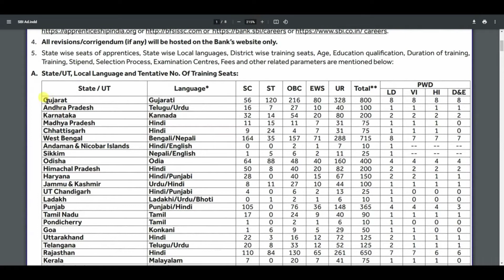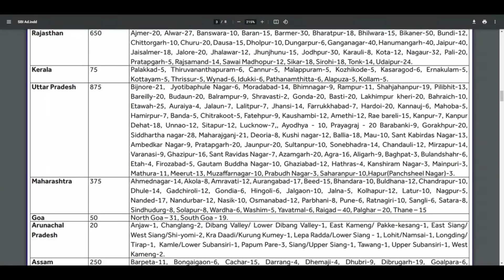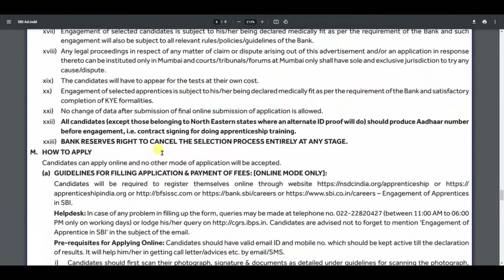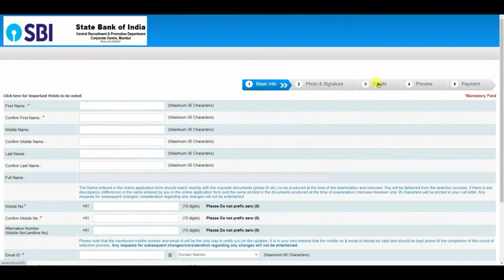Sbi recruitment 2021 | Sbi bank Vacancy 2021 | govt Job | Sarkari naukri